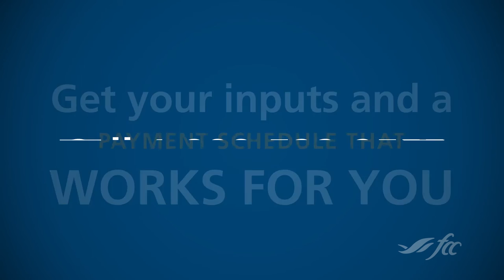FCC Crop Input financing